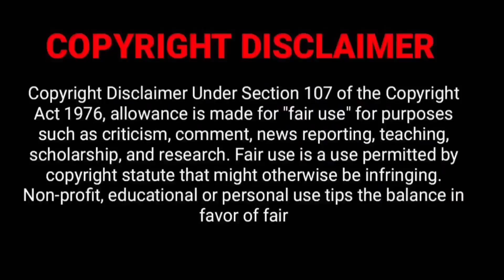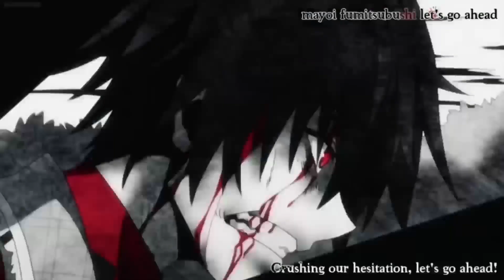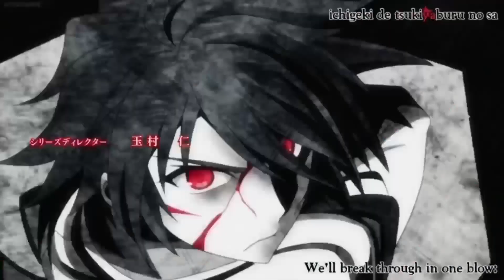Chivalry of a Failed Knight பகுதி -7 தமிழில் | S1 E7 - Explain in Tamil.